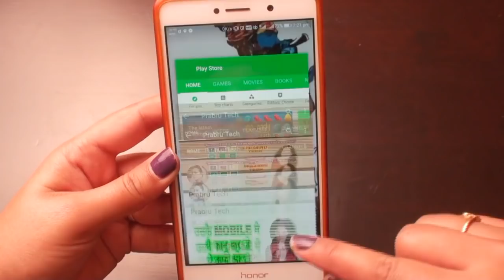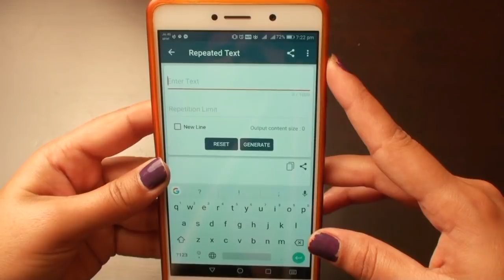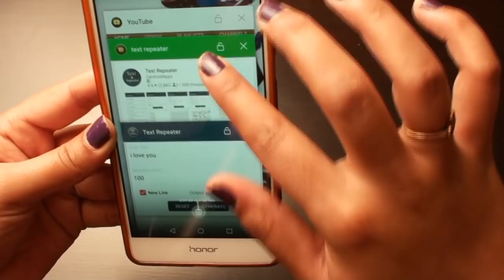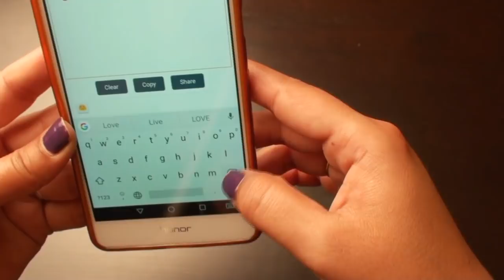♥️ Love हो या Hate ऐसे करो कि वह पागल हो जाए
Hi guys main prabhjot kaur welcome to prabru tech

प्यार हो या नफरत ऐसे करो कि वह पागल हो जाए

Iss video mai main aapko ek aisi application ke bade mai baatane jaa rahi hun ki...jo aapki bahut help karege chahe hate dikhane mai ho or chahe love